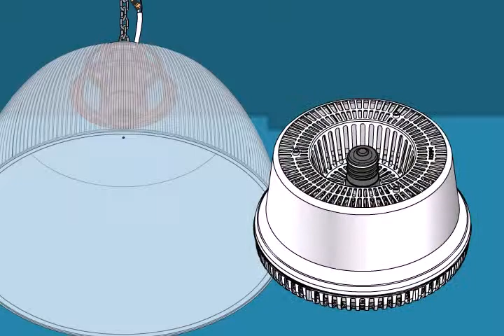Clear Shade Installation Video(KR)